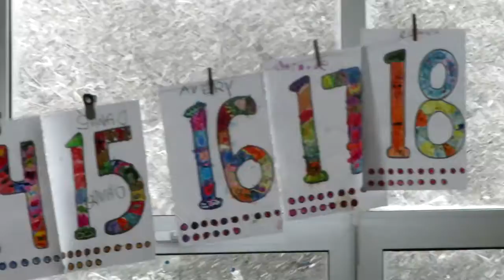Jour de pleine neige........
Neige et vent. à la météo aujourd'hui.